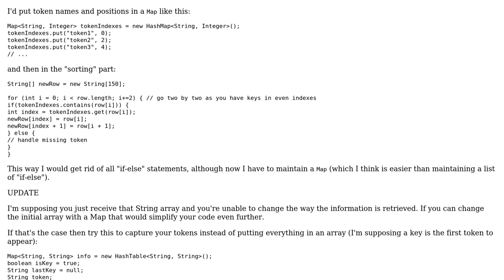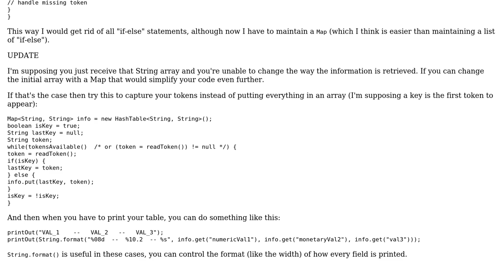Efficient way to copy unordered String into ordered String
With thanks & praise to God, and with thanks to the many people who have made this project possible! | Content (except music & images) licensed under CC BY-SA | Music | Images & others | With thanks to user user221122 user morgano user Jamal and the Stack Exchange Network Trademarks are property of their respective owners. You are responsible for your own actions.